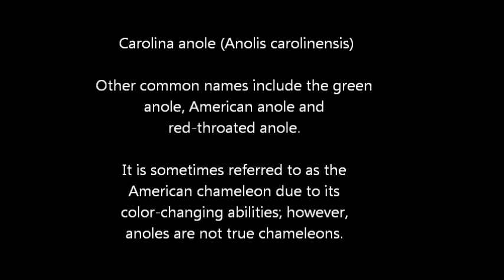Florida Green and Brown Anoles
Pictures of Green and Brown Anoles from Jacksville Beach, FL.

Anoles are small and common lizards that can be found throughout the southeastern United States, the Caribbean, and various other regions of the Western world. A large majority of them sport a green coloration, including the only species native to North America, the aptly named Green anole, although the green anole can change its color based on its mood and surroundings. Anoles are an exorbitantly diverse and plentiful group of lizards. There are currently about 372 known species. The Knight, Green, Bark Anole, and Cuban Brown Anoles can all be found in the United States, primarily in Florida, although the most prevalent of these species by far is the Cuban brown anole, which has pushed the native green (or "Carolina") anole population farther north.